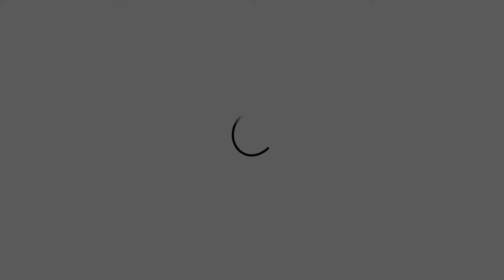17 - DISTURBO PSICOSOMATICO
In questo video proseguono le riflessioni sulle interazioni mente/corpo; sulla sinergia tra due parti fondamentali di noi stessi. Quando compare dis-equilibrio spesso possono comparire sintomi fisici che provocano dolore, limitano la nostra qualità di vita. Quando riusciamo a preservare armonia ci accorgiamo di quanto importante sia occuparci del corpo senza trascurare la mente nostra compagna di viaggio.